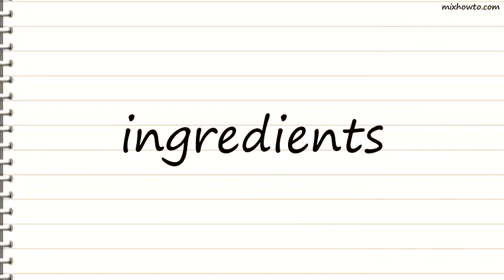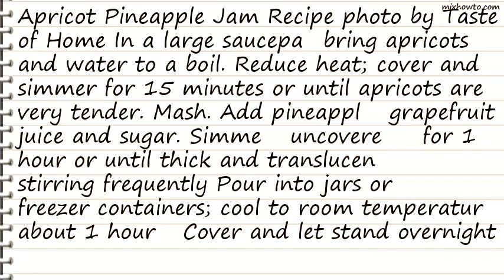Recipe Apricot Pineapple Jam Recipe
INGREDIENTS:
●12 ounces dried apricots
●1 cup water
●1 can (20 ounces) crushed pineapple, undrained
●1/2 cup grapefruit juice